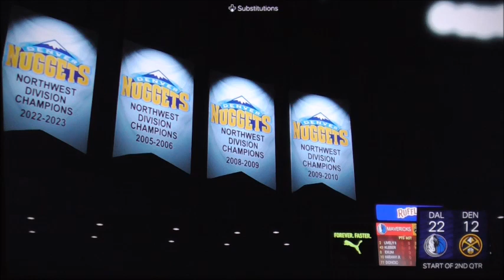NBA2k24 Playoffs Round Two Mavericks vs Nuggets Game 1